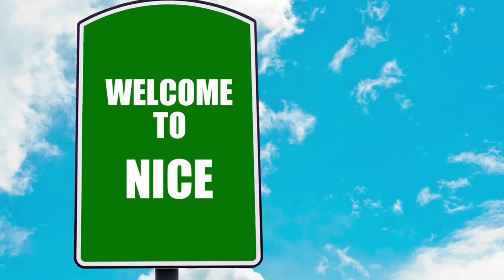Welcome to Job niche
Welcome to our platform dedicated to helping job seekers find their perfect match in the job market! Whether you're a recent graduate looking for your first job, a seasoned professional seeking new opportunities, or someone looking to make a career change, we're here to support you every step of the way.

Our mission is to connect talented individuals with companies that are searching for top-notch employees. We understand the challenges that come with job hunting – the stress, the uncertainty, the countless applications – and we're here to make the process as seamless and efficient as possible for you.

With our user-friendly interface, robust search capabilities, and comprehensive job listings, you can easily find the job that matches your skills, experience, and aspirations. Whether you're looking for a full-time position, a part-time gig, or a freelance opportunity, we have a wide range of positions across various industries and sectors.

But we're more than just a job board. We offer resources and tips to help you enhance your job search, improve your resume and cover letter, and prepare for interviews. We also provide career advice and guidance to help you navigate the job market and make informed decisions about your professional future.

So why wait? Start exploring our platform today and take the first step towards landing your dream job! Whether you're a tech guru, marketing maven, finance whiz, or creative mastermind, we have the job that's perfect for you.

Welcome aboard and happy job hunting!